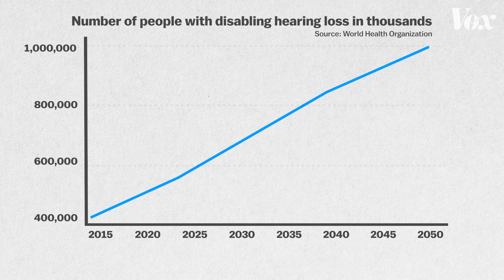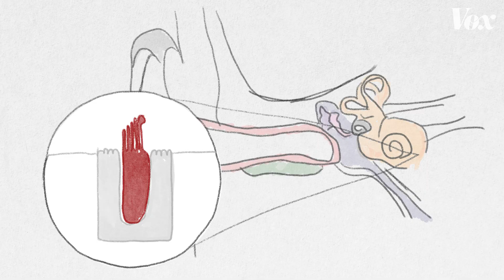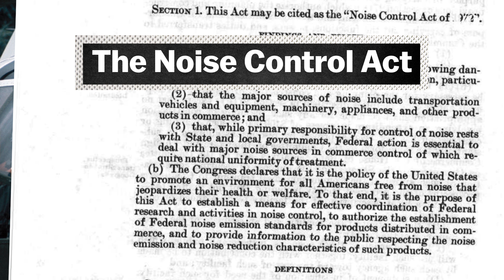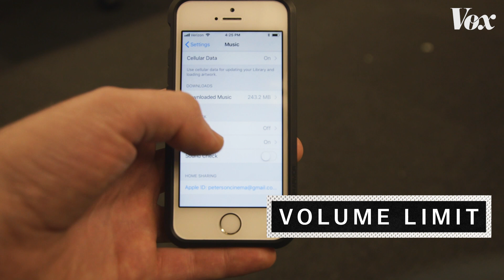How noise pollution is ruining your hearing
Our ears are exposed to dangerous levels of noise every single day.

Health organizations warn that continual exposure to noise levels above 70 decibels can potentially damage your ears. And yet we are routinely exposed to noise much louder than that in everyday situations.

Our world is increasingly noisy and our bars, restaurants, gyms, and streets all produce decibel levels that can cause harm to our hearing in mere minutes.

Hearing loss is incredibly common and is the fourth highest disability worldwide. One in four American adults shows signs of noise-induced hearing loss, and the problem is only going to get worse.

While hearing damage is irreversible, it's also completely preventable. Watch for tips on how to protect your ears even in incredibly loud environments.

To check the noise levels around you download an app like Decibel Sound Meter Pro: